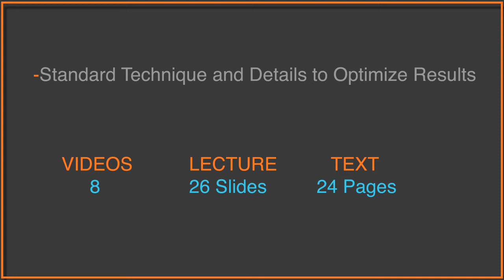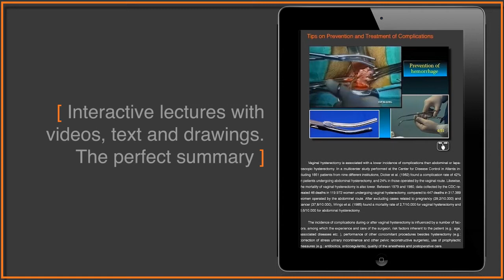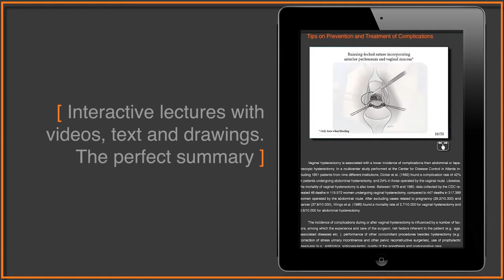New Frontiers of Visualization for Learning Vaginal Hysterectomy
This application uses cutting-edge technology to create a comprehensive learning tool that encompasses everything you need to know about vaginal hysterectomy, from patient selection and morcellation techniques to dealing with unexpected drawbacks, among others. It uses interactive, state-of-the-art, dynamic 3-D animation that lets you appreciate, with accurate detail, what takes place inside a woman's body during surgery from unique angles and  perspectives that you've never seen before.
There is a medley of incredible advances combined in this one application that you just acquired. Our company, Medscience Animations Studios  uses the term  DySA™  (Dynamic Surgical Animations) to identify this integration of technologies that include unique tablet portability technology; high efficiency software allowing tablet executed three-dimensional model animation; and, plausible reality created by the latest generation of mathematical simulation models of dynamic states to facilitate the learning process.

Additionally, it incorporates a concept of interactivity in which the user can control what, when and how information is accessed (video, text, audio, 3-D animation, Internet, etc..), as well as, have the ability to control and interact with three dimensional visualization animations to better identify certain aspects of the surgical stage and gain a better understanding of the procedure.

We hope that this product, developed  by an extremely qualified team of experts, offers you a highly creative and user friendly platform that allows you to have an enjoyable experience while learning to perfect your vaginal hysterectomy technique, which is after all, the gynecology surgical procedure with the most expected social and economic impact in the following decades.